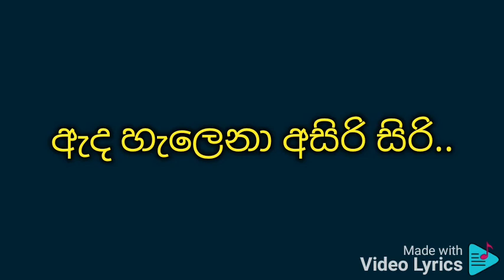Hithin darannata bari (low pitch) karaoke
H R Jothipala and Anjaleen Gunathilaka

ම්ම්.. ම්ම්.. ම්ම්.. ම්..

සිතින් දරන්නට බැරි

සිතුම් පැතුම් පිරි පිරී
කිරි බිංදු සේ...
කිරි බිංදු සේ...
ඇද හැලෙනා අසිරි සිරි..

ඕ මාගේ සිතින් දරන්නට බැරි
කිරි බිංදු සේ...
කිරි බිංදු සේ...

♬♫♪ සංගීතය ♩

සඳුන් සිසිල් ගුණ
මලින් සුගන්ධය
සඳෙන් පෙරූ සිරි ඔතා
දුගී වෙසින් කොයි ලෙසින් උපන්නද
සොඳුරේ මා පතා... ඕ...
පබා කුමාරිද..
සැදෑ කුමාරිද
නිශා කුමාරිද... ප්රියේ
උදේ හිරුයි.. ඔබ
රැයේ සදයි.. ඔබ
මාගේ. ලෝකයේ

වාසනාව එයි සිනාසී

පාලා.. අසිරි සිරී

කිරි බිංදු සේ...
කිරි බිංදු සේ...

♬♫♪ සංගීතය ♩

කසුන් විමන් වල
පුළුන් යහන් මත
සුරං..ගනාවන්.. වගේ...

සුවෙන් නිදන්නට

සැපෙන් වෙසෙන්නට
මානික්..යාක් වගේ
හිතන්නේ නෑ මම
ප්රියේ මලක් කීම
ලොවක් ප්රියේ දුක නැතී

ලැගුම් පතන්නෙමි

සදා වෙසෙන්නට
ඔබගේ හදවතේ.

වාසනාව එයි සිනාසී
පාලා... අසිරි සිරී

කිරි බිංදු සේ...
කිරි බිංදු සේ...